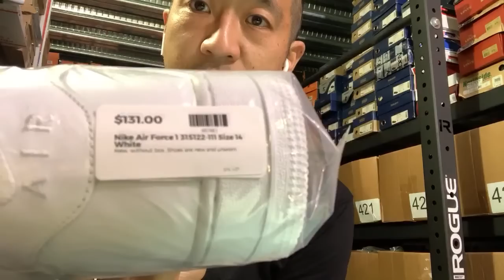2 CRAZY EBAY TRENDS TO WATCH OUT FOR (Many sellers will be left out)